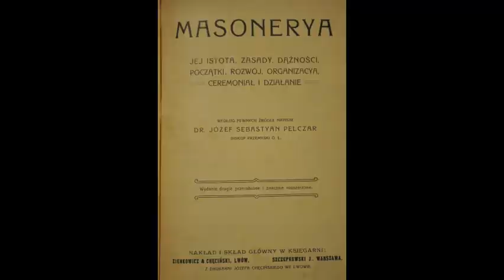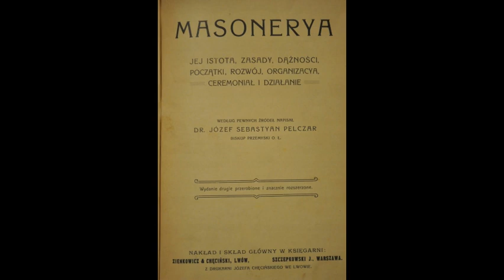2.2 Masoneria - Stosunek masonerii do religii | Biskup J.S. Pelczar.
Biskup Józef Sebastian Pelczar - "Masoneria".